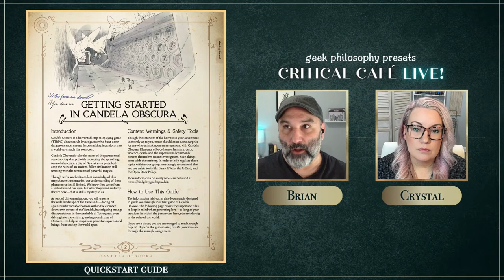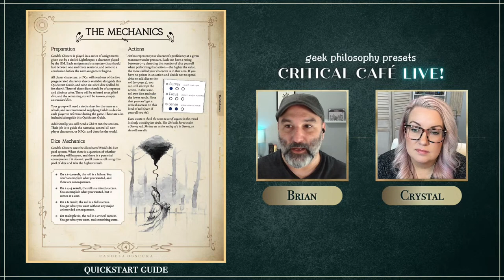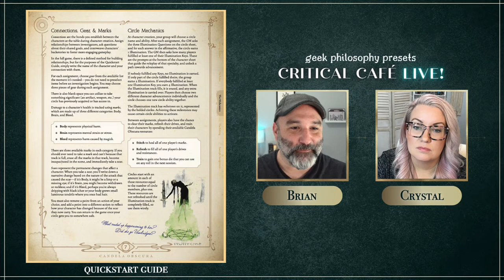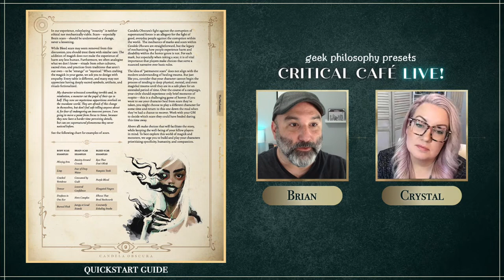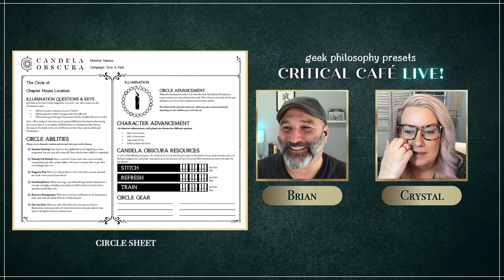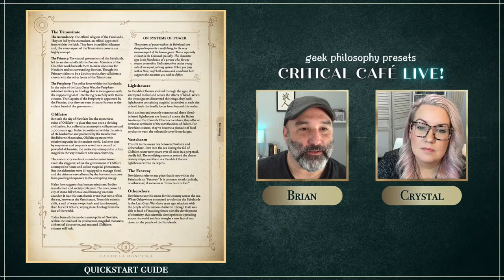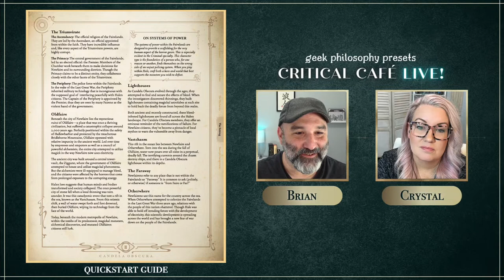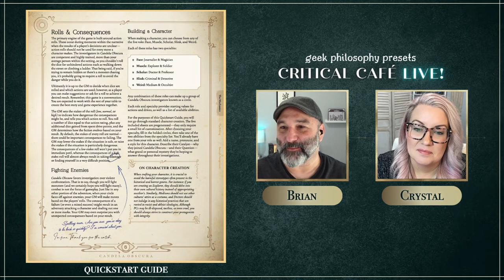Critical Café Live! Discussing the Candela Obscura Quick Start Guide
Join us live as we discuss Critical Role's latest game: Candela Obscura! We'll stay spoiler free in this session, focusing on our overall thoughts and a walkthrough of the recently released Quickstart Guide.

Hi there! If you like the Geek Philosophy YouTube channel and want to say thanks or encourage us to do more, you can buy us a coffee!

Whether it's sharing our favorite Dungeon Master Tips or chatting about Critical Role in our Critical Café series, we love connecting with such a great community!

You can contribute to the coffee fund with any amount you are comfortable paying.

Thanks!
Brian & Crystal
✅ D&D Starter Set: Dragons of Stormwreck Isle
✅ D&D Player’s Handbook
✅ D&D Dungeon Master’s Guide
✅ D&D Monster Manual
✅ Dungeons & Dragons Core Rulebooks Gift Collection Set
✅ Chessex Pound of Polyhedral Dice
Canva is a free-to-use online graphic design tool. Use it to create social media posts, presentations, posters, videos, logos and more. The Pro version of the tool unlocks a bunch of features that we've found useful in creating handouts, graphics, and other great RPG visuals!

Ecamm Live is an all-in-one live streaming & video production studio for Mac. It's a great option for both RPG livestreaming and recording videos!

dScryb is an award-winning resource that provides Boxed Text—descriptions of places, monsters, spells, items, characters, and other observations—meant to be read aloud by GMs to players.
✨ FOLLOW US ONLINE! ✨
Geek Philosophy is a participant in the Amazon Services LLC Associates Program, an affiliate advertising program designed to provide a means for sites to earn advertising fees by advertising and linking to Amazon.com.